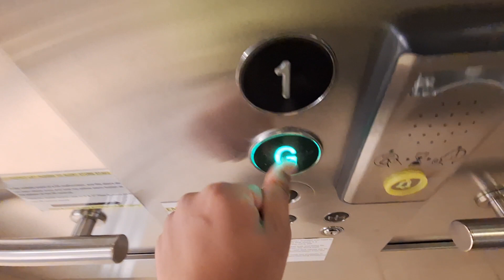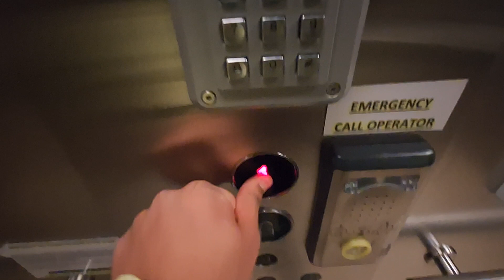Otis Gen2 Lift at Primark in Inverness Bridge Street (Customer Lift)